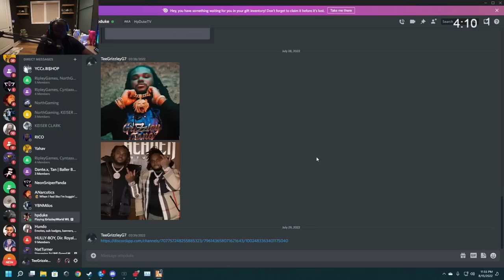Episode 7.3: Getting Rid Of The Biggest Snitch!| GTA RP | Grizzley World Whitelist